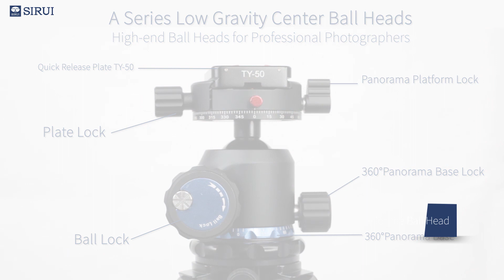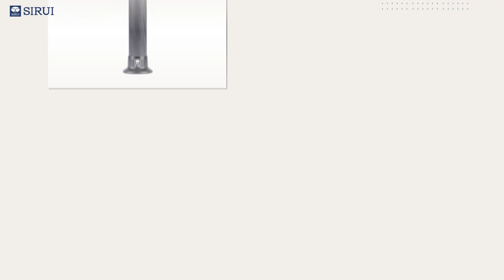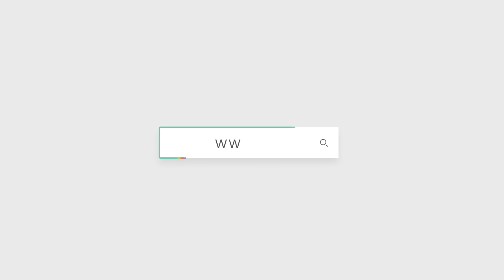SIRUI AM284+A10R Travel Tripod Product Video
SIRUI AM284+A10R Travel Tripod
Carbon Fiber AM284 tripod with A10R Ball Head
4 section, Water & Dust proof system
Weight 3.05 Lbs, Height 3.1" to 47.2"
Max Load 33.1 Lbs